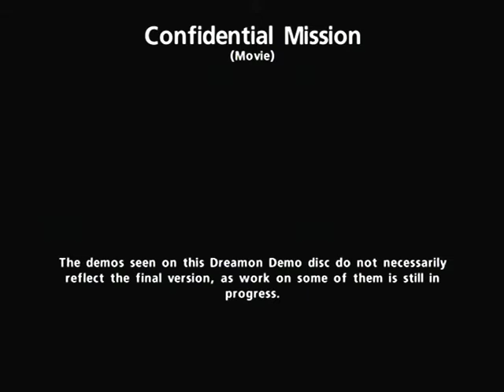Confidential Mission (024) - Movie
Preview movie as seen on DreamOn Volume #